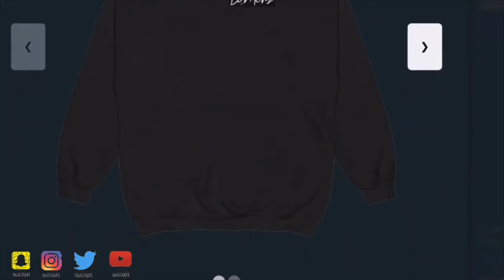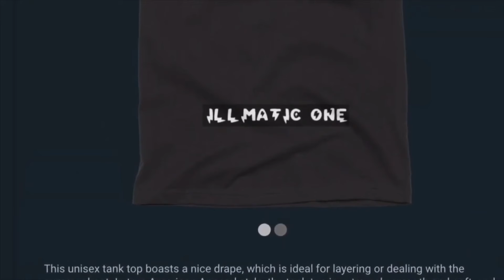UFO SIGHTING 2021!!!!! PART 599 IT WAS ANOTHER DUSK LOOKING MORNING BUT THE UFO WAS THERE